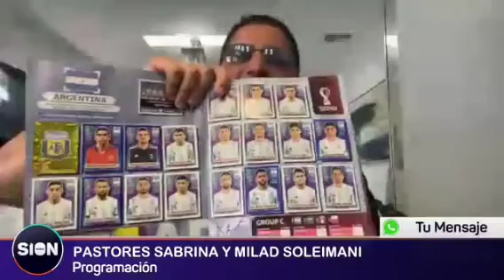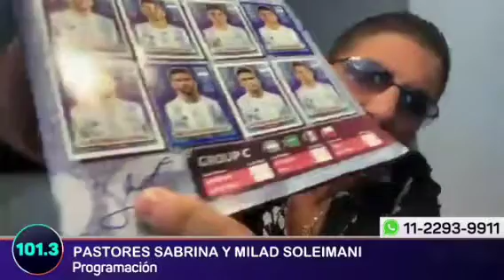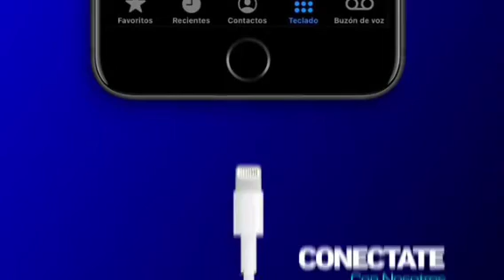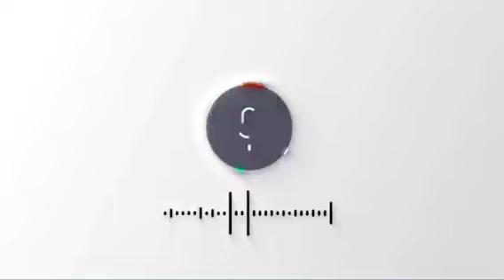MESSI Y LA SELECCIÓN ARGENTINA UN PRIVILEGIO